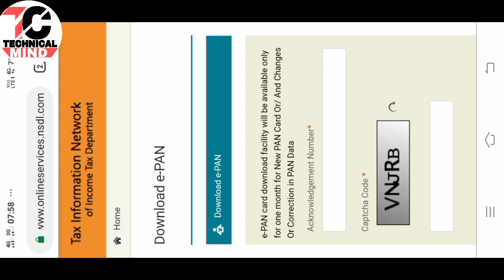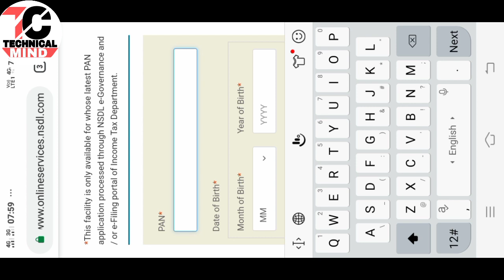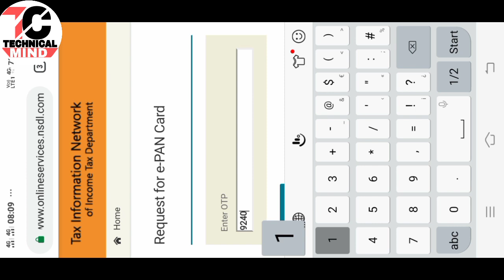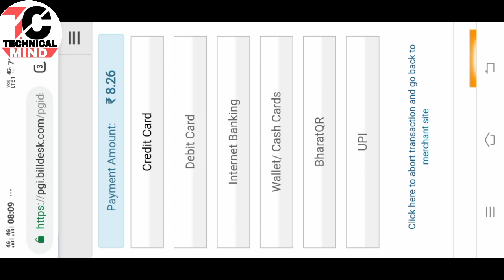mobile se pan card kaise download kare// How To download Pan Card online.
Dosto maine is vedio me bataya hai ki yadi apka pan card kahi kho jata hai to app use apne mobile se kaise download kar sakte Ho